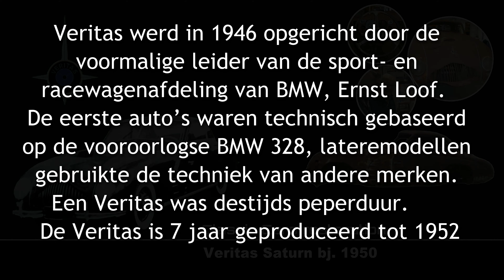Restauratie Veritas Saturn BJ 1950 4K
Liefhebber en enthousiasteling  Andries Jans uit Apeldoorn wil van alle verschillende typen één exemplaar in zijn collectie. Met de restauratie van de roestige coupé komt dat doel dichterbij. De restauratie werd gestart in 2016 en nam enkele jaren in beslag tot juli 2021.
 Veritas was een West-Duits sport- en raceautobedrijf na de Tweede Wereldoorlog , gelegen in het dorp Hausen am Andelsbach, in de buurt van Sigmaringen , Baden-Württemberg . Later verhuisde het naar Meßkirch en Muggensturm en uiteindelijk naar de Nürburgring .
Het bedrijf is opgericht door Ernst Loof , Georg Meier en Lorenz Dietrich, die in eerste instantie vooroorlogse BMW 328- auto's herbouwden en afstemden met behulp van door de klant geleverde onderdelen, en er BMW-Veritas-auto's van maakten. De eerste auto werd in 1947 gebruikt door Karl Kling om te winnen in Hockenheim en werd vervolgens de Duitse 2-liter kampioen van 1947. Nadat er maar een paar auto's waren gemaakt, op bezwaar van BMW, werden de auto's simpelweg Veritas genoemd.
Wegauto`s
De eerste Veritas die voor normaal gebruik op de weg werd gemaakt, werden in 1949 gemaakt met de lancering van de Komet-coupé, die niet veel meer was dan een Veritas RS die straatlegaal was gemaakt.  Het werd gevolgd door de meer beschaafde 2 + 2 Saturn coupé en Scorpion cabriolet, beide vormgegeven door Ben Bowden.
Het bedrijf verhuisde in 1949 naar een groter pand in Muggensturm maar ze waren erg ondergekapitaliseerd. Nieuwe auto's werden ontworpen met een 1998 cc-motor, ontworpen door Eric Zipprich en gebouwd door Heinkel. Er werden meer dan 200 bestellingen ontvangen voor de nieuwe auto, maar er was niet genoeg geld om de onderdelen te kopen en de productie stopte in 1950. Het bedrijf bleef in bedrijf tot 1952 door nieuwe carrosserieën voor Panhard- auto's te maken.
Ernst Loof verhuisde in 1950 naar de Nürburgrin waar hij de oude Auto Union- werkplaatsen huurde , een nieuw bedrijf oprichtte Automobilwerke Ernst Loof GmbH en een nieuw assortiment Veritas-auto's startte met de door Heinkel vervaardigde motor en salon of cabriolet-carrosserie van Spohn. Het geld raakte echter snel op en de laatste carrosserieën werden uitgerust met Ford- of Opel- motoren. Het aantal auto's dat op de Nürburgring wordt gemaakt, wordt geschat op 6 tot 20.